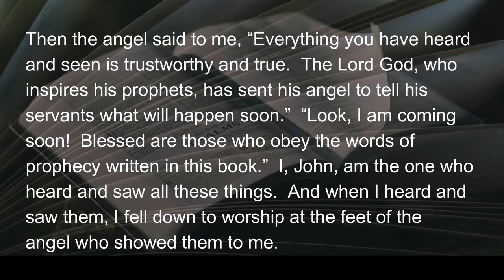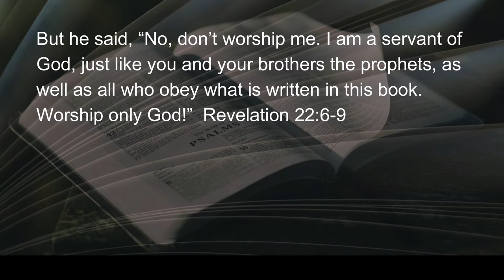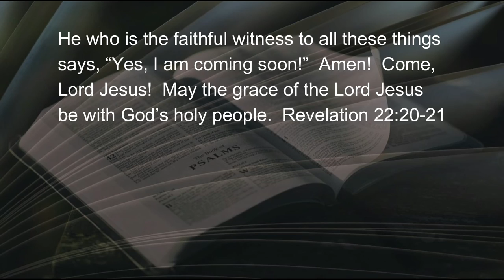052722 The One Who is Coming Soon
Last words in an important story are often the point of the whole story.  The Bible is (if you count sales as any kind of indicator) the most important story told…ever.  While being fantastic in its claims, it is not